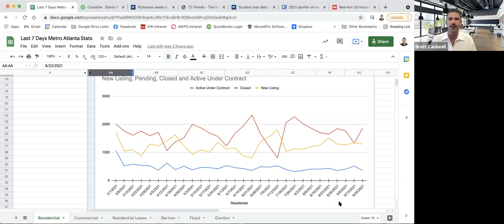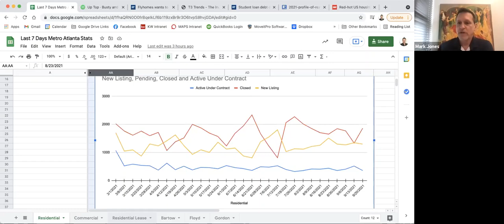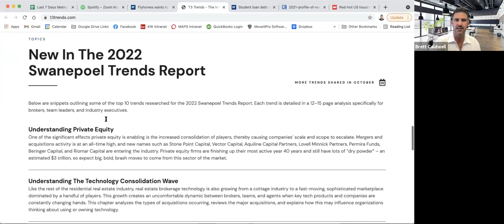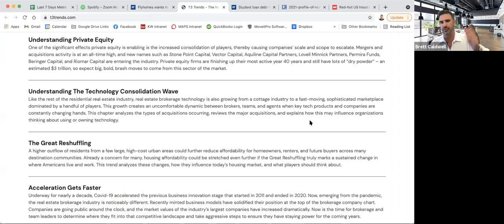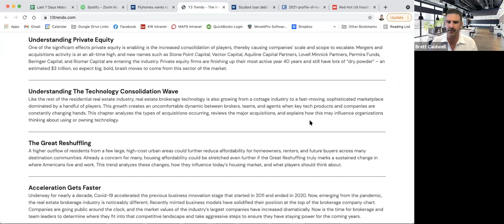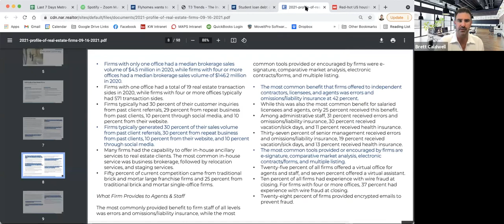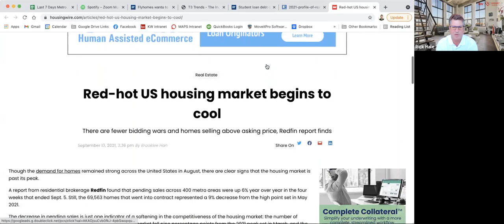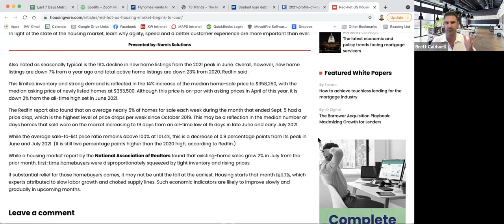Real Estate Brokerages Changing the Buying & Selling Process